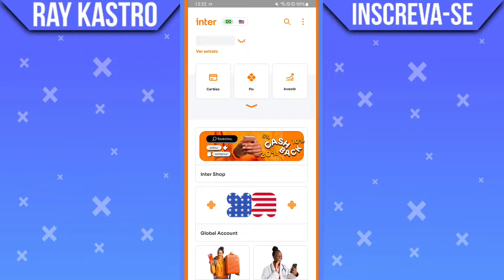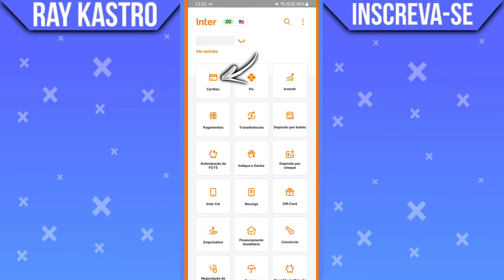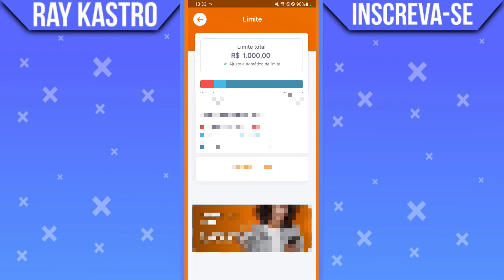Como ver limite do cartão de crédito no Banco Inter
Como ver limite do cartão de crédito no Banco Inter? Você tem um cartão de crédito no Banco Inter e não sabe como você pode ver o limite, fiquem comigo até o final do vídeo que irei ensinar a vocês de maneira simples de como você pode descobrir o limite do seu cartão de crédito do Banco Inter.

➥ Assista também:
🎬| Como recuperar stories apagados do Instagram:

➥ Tema do vídeo:
"Como saber limite do cartão de crédito no Banco Inter"
Assista o passo a passo completo de como você pode ver qual é o seu limite do cartão de crédito do Banco Inter.

➥ Pesquisa relacionadas
▶ Como olhar limite do cartão de crédito no Banco Inter
▶ Como descobrir limite do cartão de crédito no Banco Inter

Gratidão:)